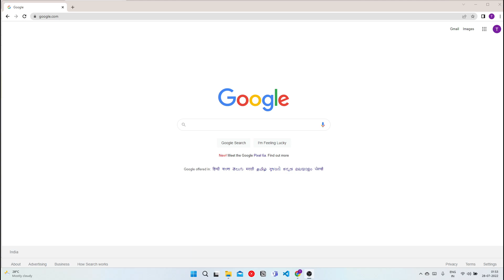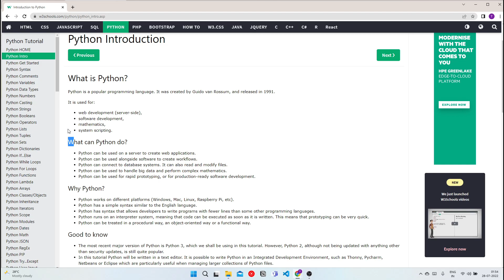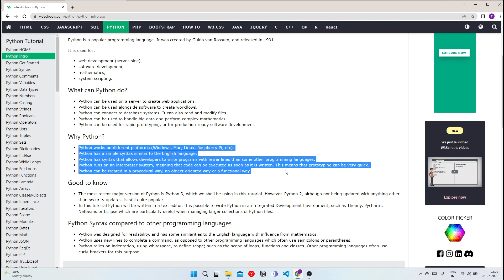1. Introduction to Python | Python in Hindi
This is the first video in our course Python in Hindi (2022) series. Which will have all the latest videos related to Python.